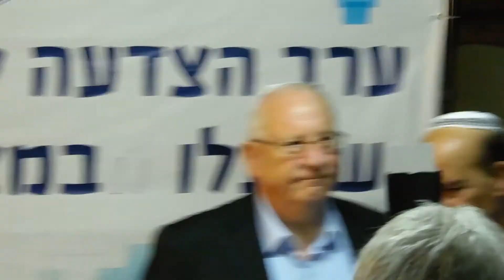נשיא המדינה מדינת ישראל מוקירה את הפעילות של ארגון זקא במבצע צוק איתן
ערב גיבוש נערך במושב סגולה למתנדבי זק"א שפעלו במבצע צוק איתן. במהלכו בירך נשיא המדינה ראובן רבלין את המתנדבים.